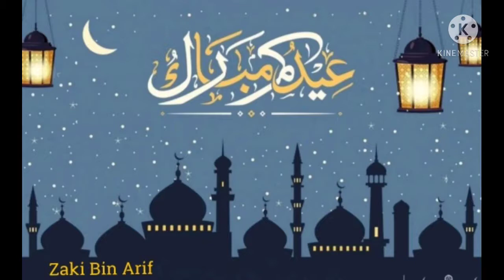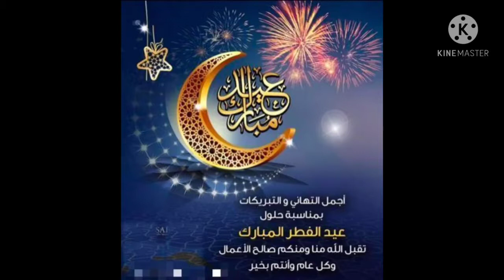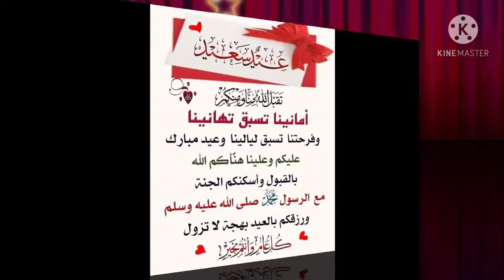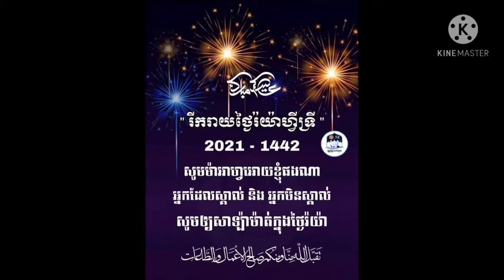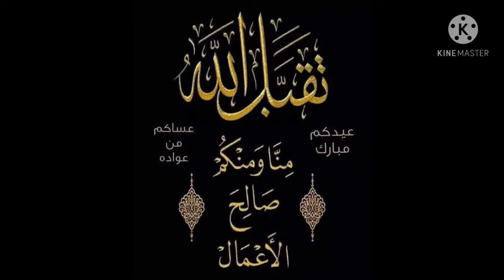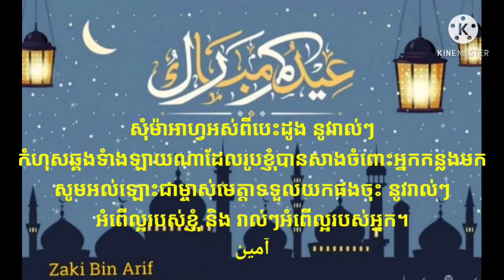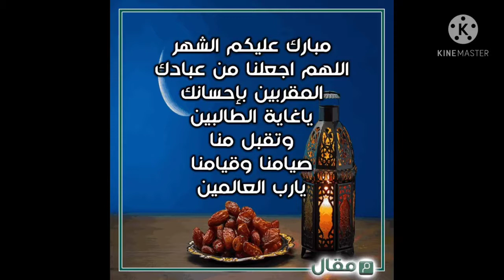សន្ទរកថា(ខុតពះ) រ៉យ៉ាហ្វីត្រី 2021 | Tuan Zaki Arif